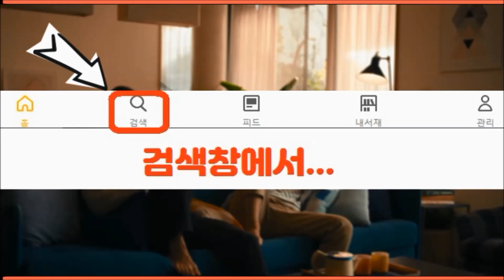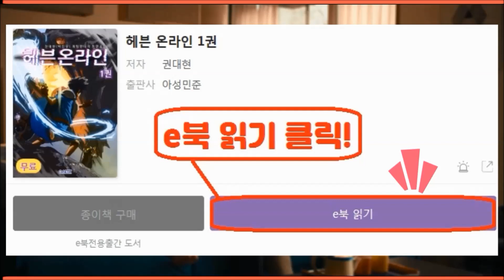리니지2m 두번째 은빛망토 러쉬 Go!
리니지2M
제33화: 리니지2m 두번째 은빛망토 러쉬 Go!
* 리니지2m, 은빛망토, 러쉬, 영상, 젤, 리니지투엠, 게임, 공략, 방송

* 공간부장의 신작, 네이버 베스트리그 웹소설 "구멍 프로젝트"를 검색하세요!